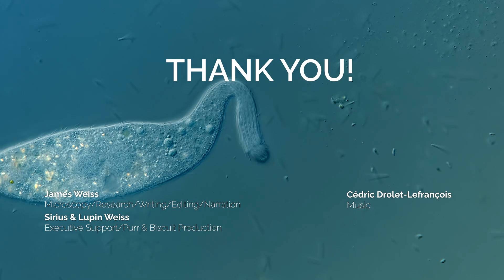How Does This Predator Capture Prey?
Curved crease origami and topological singularities enable hyperextensibility of L. olor

Coupled Active Systems Encode an Emergent Hunting Behavior in the Unicellular Predator Lacrymaria olor

Dynamic shape-shifting of the single-celled eukaryotic predator Lacrymaria via unconventional cytoskeletal components